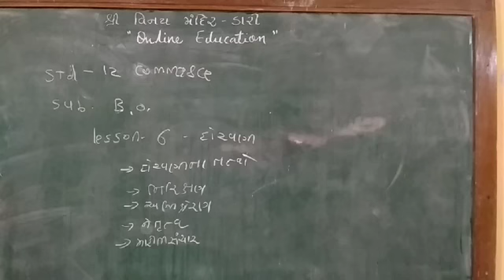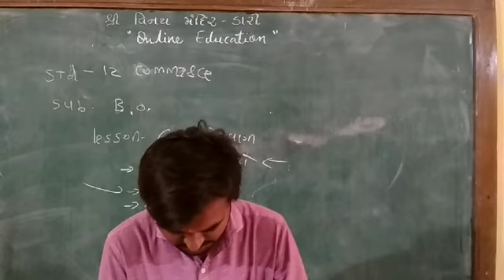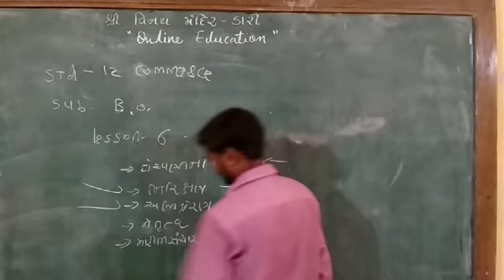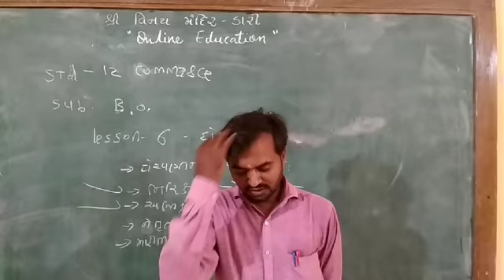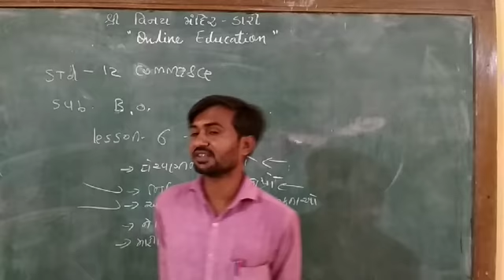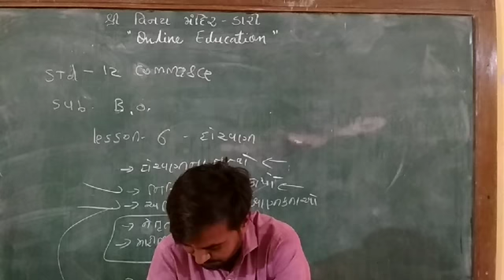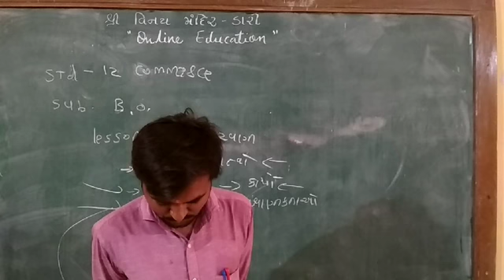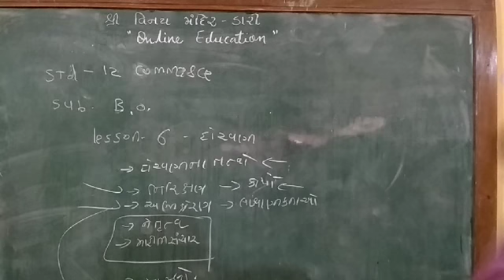BHARAT SIR STD 12 B O UNIT 6 2